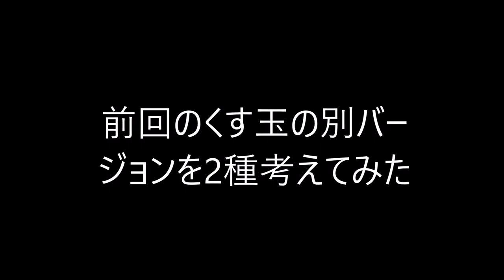前回のくす玉の別バージョン2種を考えてみた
前回のくす玉の、別バージョンを2種類考えてみました。使っている折り紙の大きさは同じですが、赤い方が比較的より丸く、少し大きく出来ました。ただ、最後の一枚がどうしてもうまくのり付けできません。紫の方は、重なりの部分がないだけ一番大きいです。

　宜しければ挑戦してみてください。

　趣味で作成、ボランティア等金銭に関わらない事に用いる場合はご自由にお楽しみください。

　BGMはMusMus様よりお借りしています。